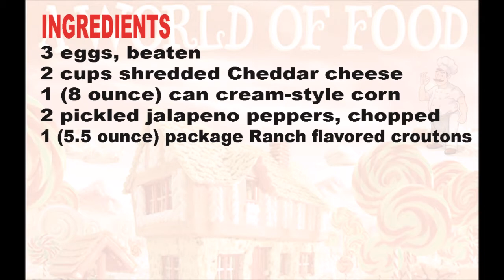Southwest Skillet Bread